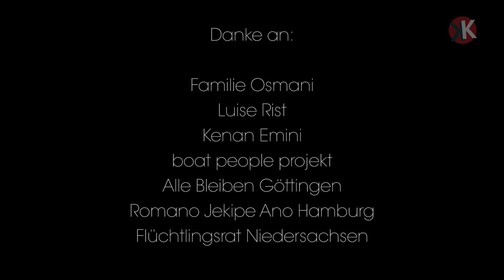Zurück in die Fremde? Abschiebung einer Schülerin (expulsión de una estudiante de Alemania)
Die 15-jährige Anita Osmani ist in Göttingen geboren und aufgewachsen. Ihre Eltern sind während des Kosovokrieges nach Deutschland geflohen. Einen Ausweis besitzt die Schülerin nicht – weder einen kosovarischen noch einen deutschen. Hier wird über die Staatsangehörigkeit der Neugeborenen nicht anhand des Geburtsortes entschieden, sondern anhand der Blutlinie. Das machte Anita wie tausend andere in Deutschland geborene Jugendliche zu Staatenlose. Nach der letzten Asylrechtsverschärfung von Oktober 2015 soll die Romafamilie nun nach 17 Jahren in das für Anita fremde Kosovo abgeschoben werden.

Damit Anitas Schicksal nicht noch mehr Menschen erleiden, ruft das Bündnis Jugend gegen Rassismus zu einen bundesweiten Azubi, Schul- und Unistreik gegen Ausgrenzung, Abschiebung und Krieg auf.